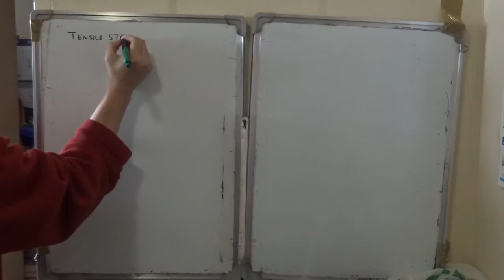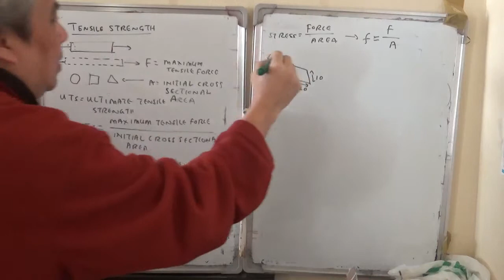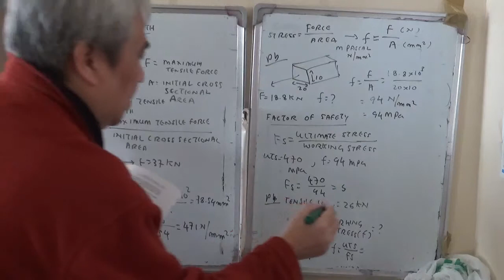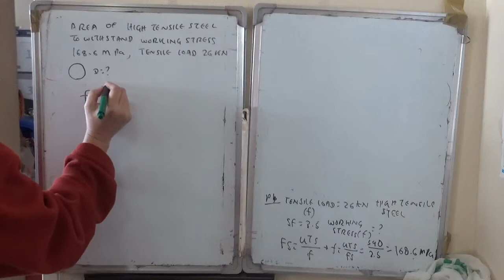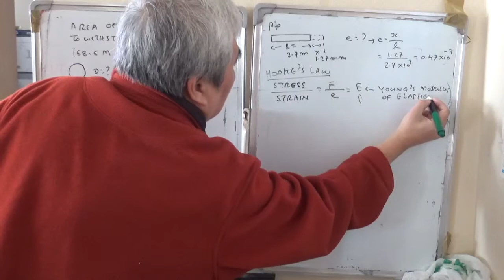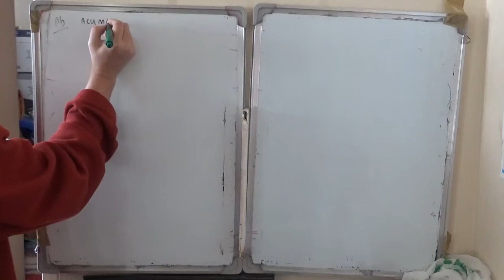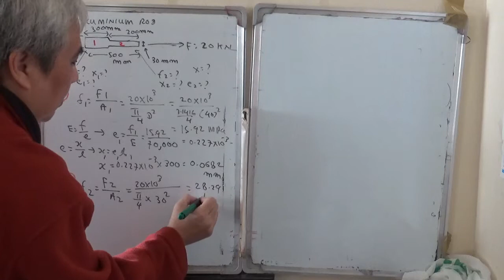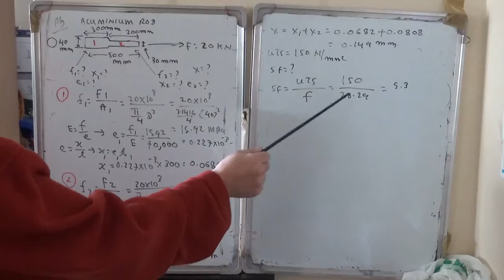Structure Lesson 5